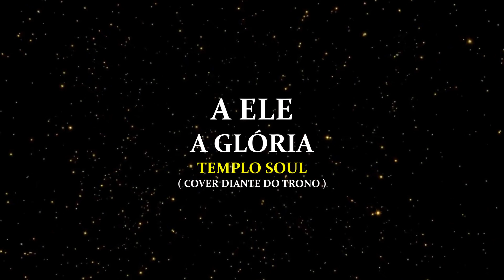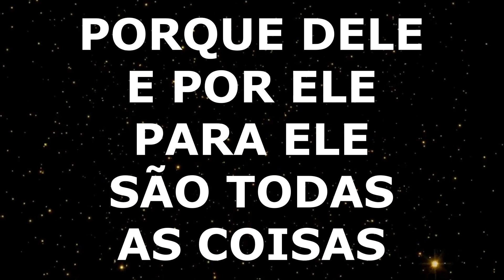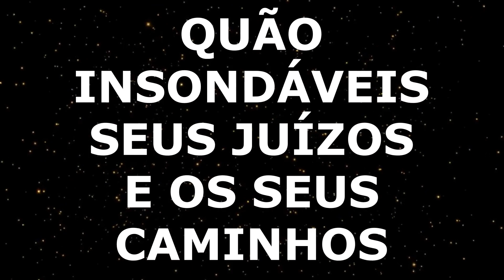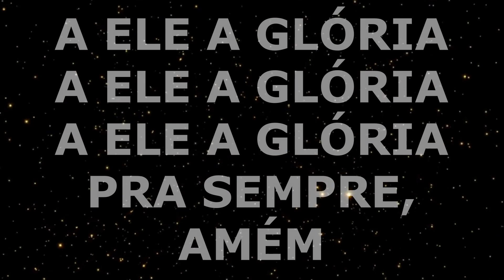TEMPLO SOUL - A ELE A GLÓRIA - PLAY BACK AO VIVO LEGENDADO - NO BALANÇO DO LOUVOR VOL 3 COVER DT